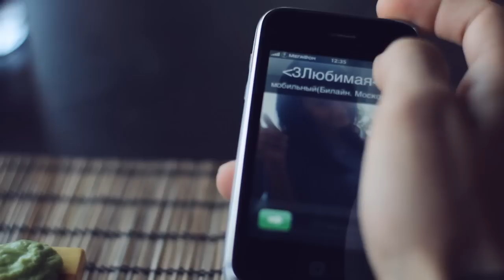TopLevel ft. Jay-Tim - Забудь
Очередное видео группы TOPLEVEL при участии талантливого вокалиста Jay-Tim на сингл с альбома "Плевать".

Проект TOPLEVEL продолжает развиваться, и несмотря на то, что за довольно короткий срок группа успела многого добиться, представители группы и сами артисты заявляют, что это только лишь начало, и стимулов для своего развития у них предостаточно.